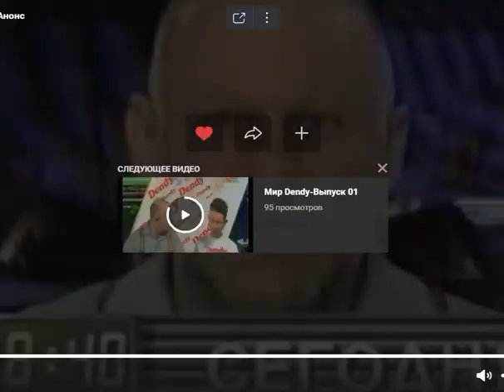Мир Dendy - анонс (ТК "МТК", 1996 год)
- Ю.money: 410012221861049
- QIWI: по нику - INQUISITORALEX